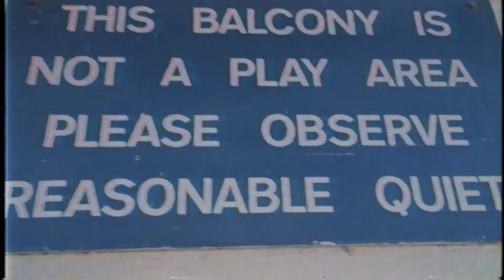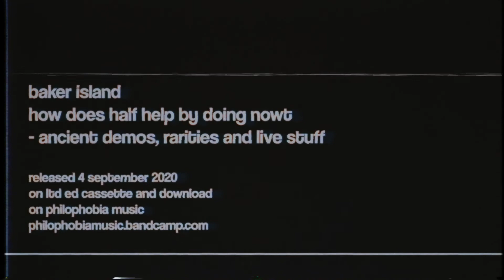Baker Island - How Does Half Help By Doing Nowt Trailer